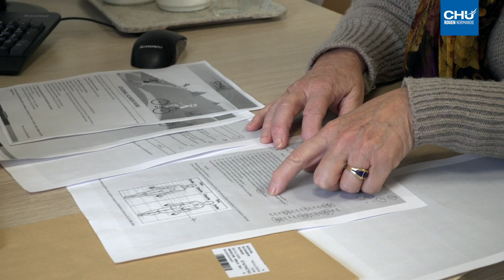La prévention des seniors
Une consultation dédiée à la prévention des seniors a ouvert ses portes en novembre 2018 à l’hôpital de Bois-Guillaume. Elle s’adresse aux personnes de plus de 60 ans souhaitant bénéficier d’un programme de prévention, personnalisé.

Réalisation : Direction de la communication
Journaliste : Mathilde LAPOTRE
Cameraman : Christophe DUVAL
Monteuse vidéo : Jennifer LIOT